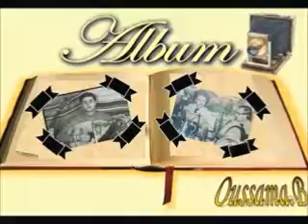Amar Ezzahi 1976 "ya men bil awzar"